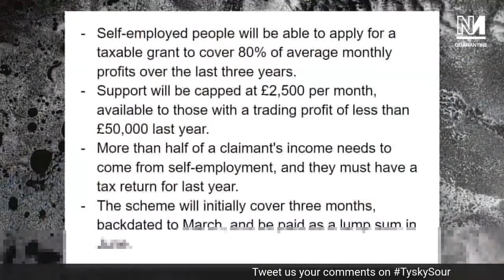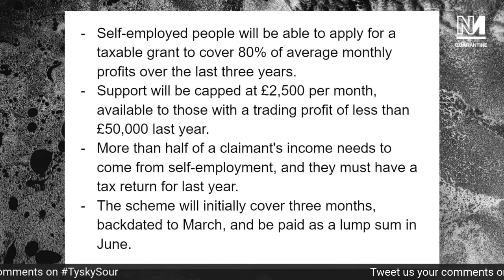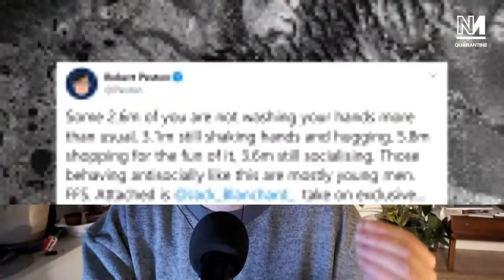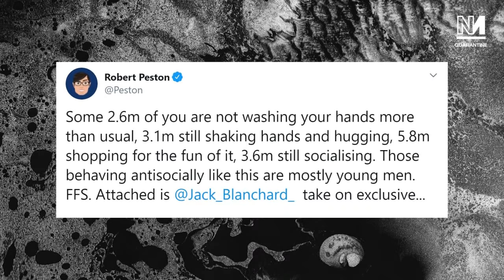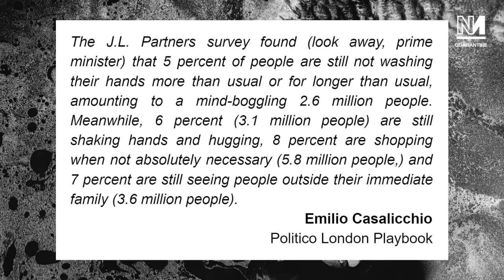Coronavirus Cops w/ David Adler of DiEM25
As British police use drones to follow dog-walkers and Italian mayors yell at joggers, are authoritarian responses to COVID-19 going too far? Plus Rishi Sunak’s self-employed offering and David Adler joins the show live from Rome.